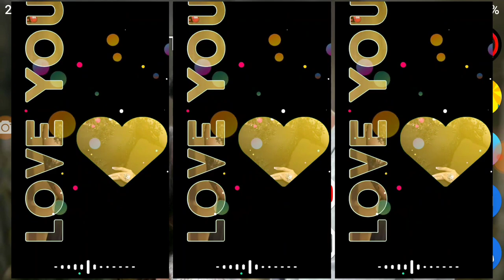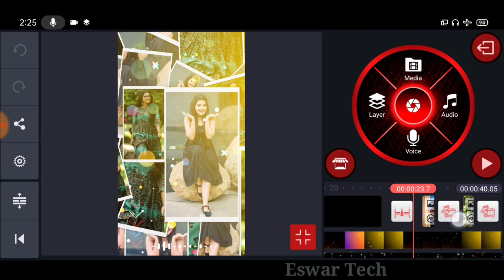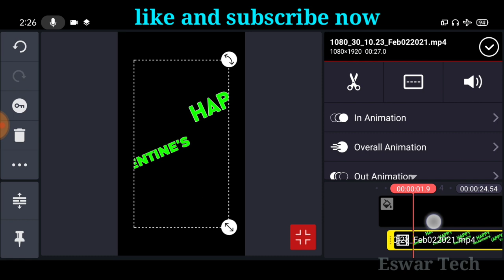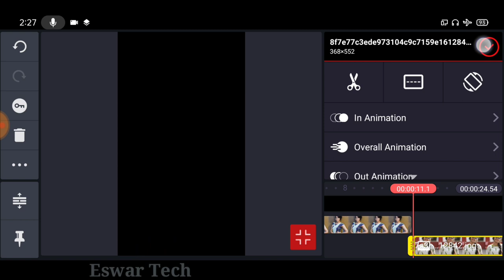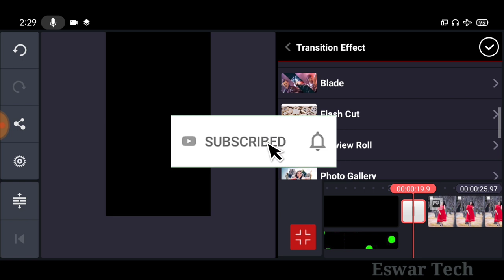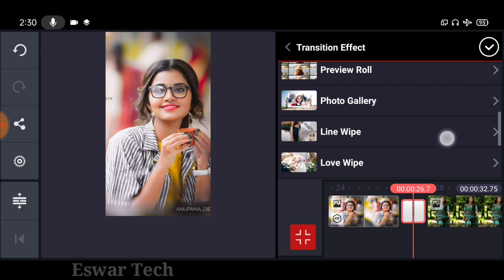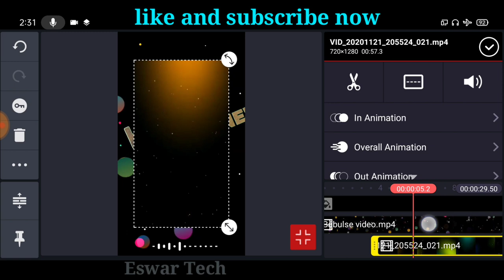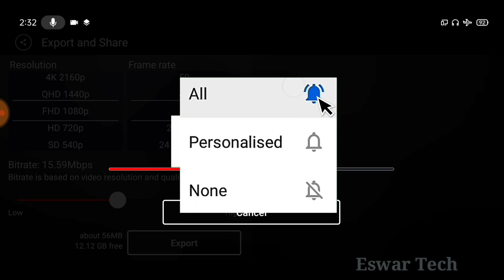how to make your girlfriend love propose valance day special editing video in kinemaster 2021